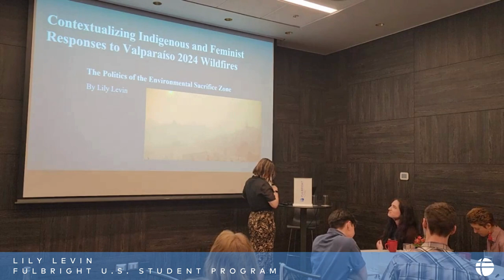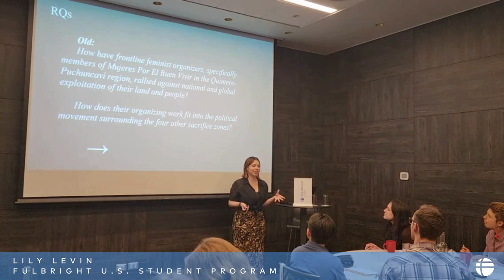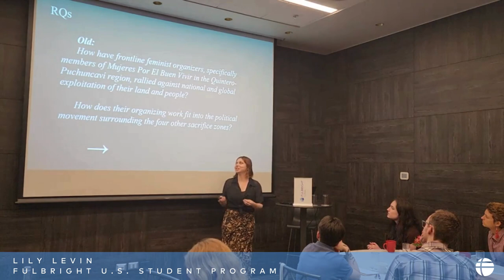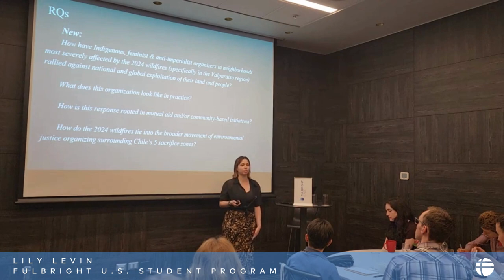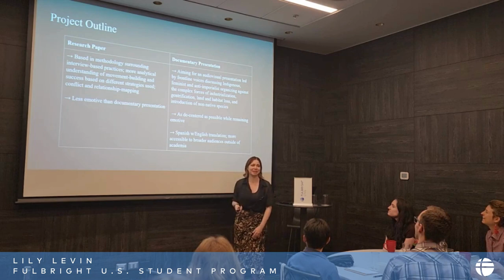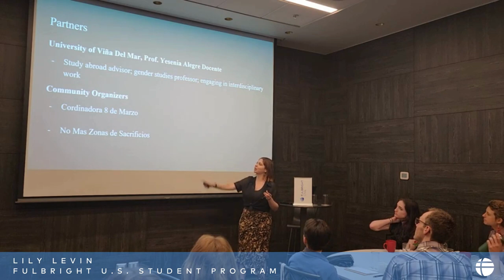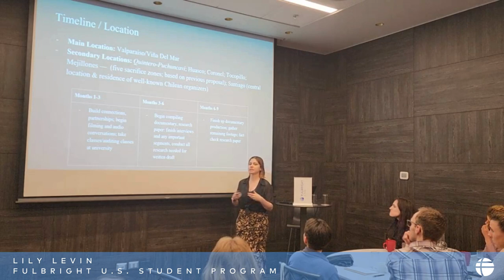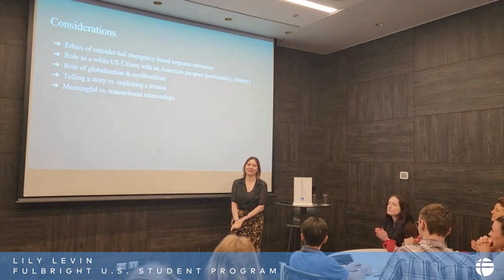Fulbright U.S. Student to Chile, Lily Levin from Duke University.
Title of her research: Feminist Organizing in the Quintero-Puchuncaví Sacrifice Zone.

Host Institution in Chile: Universidad de Viña Del Mar is hosting Lily Levin during her stay in our country.